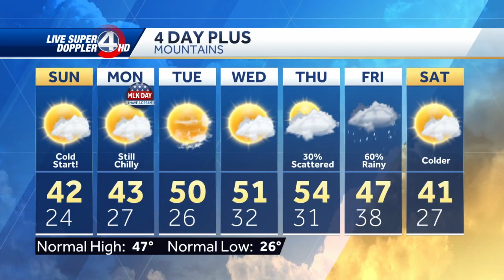Windy & cold Saturday weather